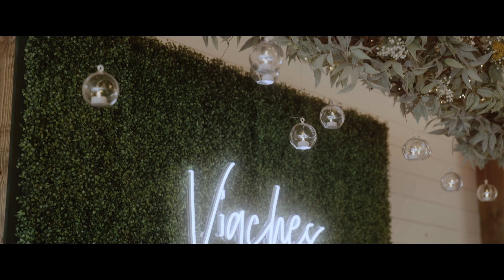Wedding Diaries | Our Wedding Video!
Hi everyone! As Jordan and I are coming up on our one year anniversary, I wanted to share our final wedding video from our videographer to close out the Wedding Diaries playlist. I hope you love it as much as we do!
OPEN ME :)